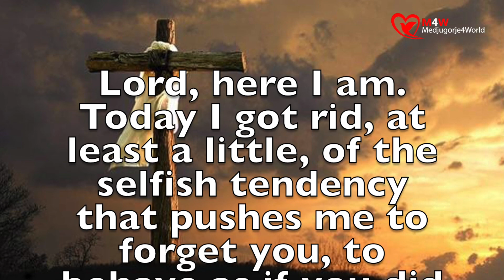Night Prayer, God's Blessing and Protection - February 4, 2022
“Pray, hope and don't worry. God is merciful and will hear your prayer.” (St. Pio of Pietrelcina)
Powerful night prayer, God's Blessing and Protection.